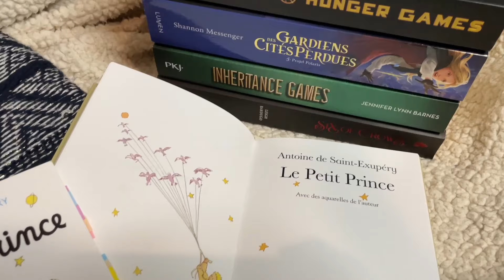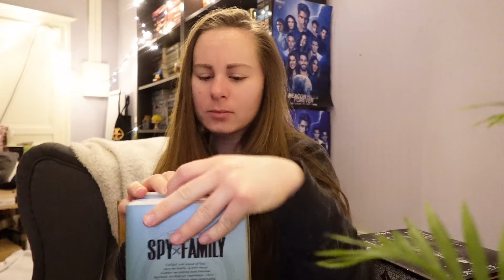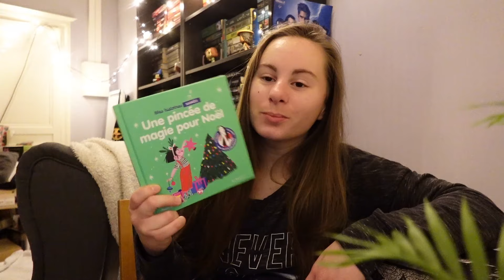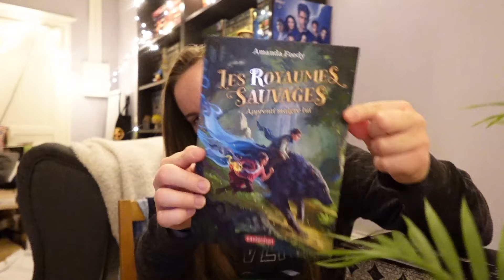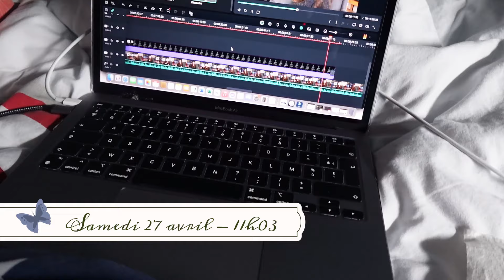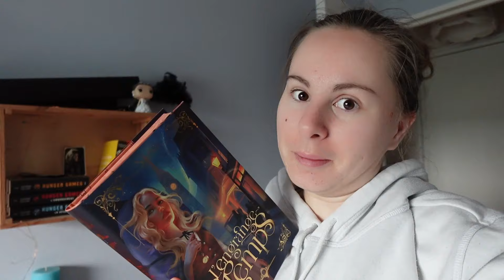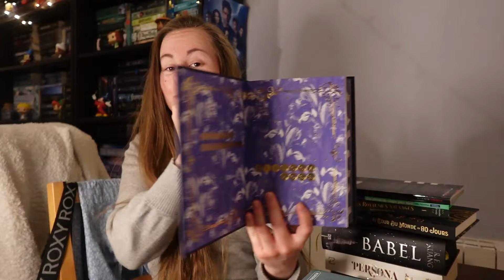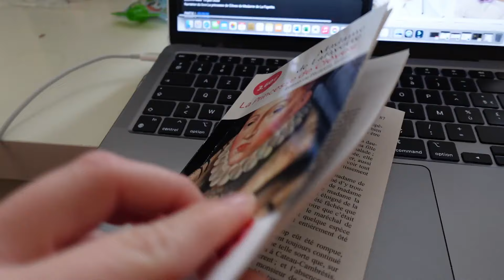Reading Vlog - Je découvre Babel et je vous fais des unboxing !! 👀📚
⬇️ Pour en savoir plus ⬇️

Coucou mes petites étoiles ✨

Je vous retrouve aujourd'hui dans un nouveau reading vlog !!! J'espère que ça vous plaira car je vous parle de nombreux livres hihi 🥰

Prenez une bonne boisson chaude et des petits gâteaux, car on est partis !! Bon visionnage 🥰📖

✨Services Presses ✨
- Coeurs en sourdine
- Persona, tome 2

✨ En provenance de ma PAL ✨
- L'Atelier des Sorciers (saga)
- Un coeur si loyal et solitaire, tome 2
- Un serment si noble et funeste, tome 3
- Les Royaumes sauvages, tome 1
- Le tour du monde en 80 jours
- Divine Rivalités, tome 1

⚠️ ATTENTION : ce sont des liens Amazon, qui sont là pour vous donner les informations dont vous avez besoin. Ce n'est pas une obligation d'achat, ils sont là pour vous aider ! Voici le lien des librairies indépendantes vous permettant d’acheter auprès des petites librairies

✨ Petites étoiles : 753

Merci et à bientôt dans une prochaine vidéo ! 😉

BYYYEE !!! 📖

Si tu as lu la description jusqu'ici met cet emoji 📚 dans les commentaires